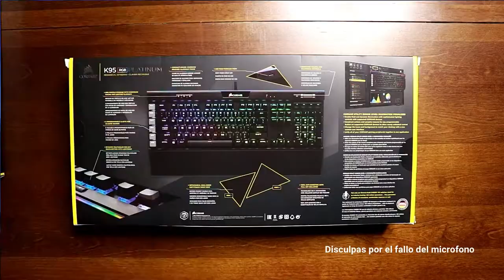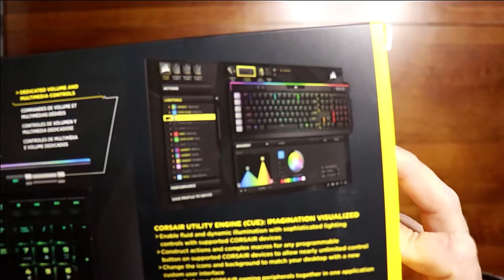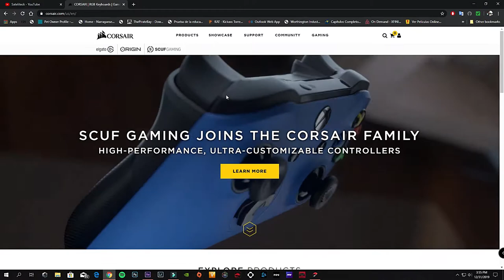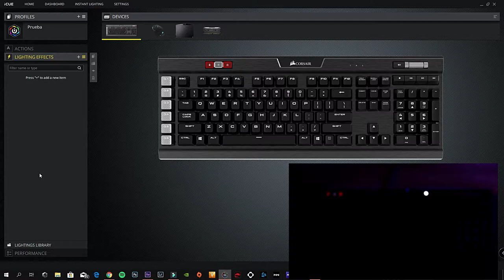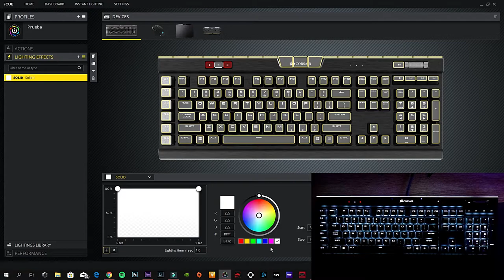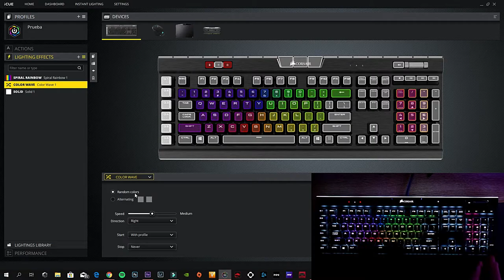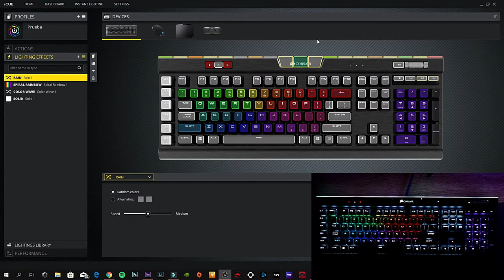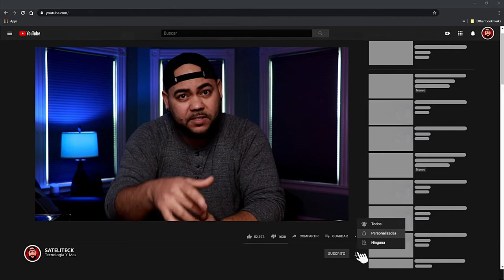Tutorial Teclado Corsair K95 RGB Platinum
Aqui les dejo este video para aquellas personas que esten interesadas en comprar esta bestia de teclado, la verdad lo recomiendo, y te voy a enseñar como hacerlo todo con el, espero les guste el video y rebientan el boton de me gusta, hasta el proximo video.